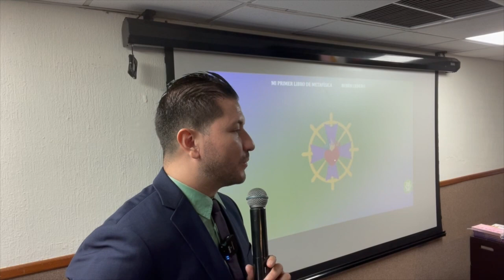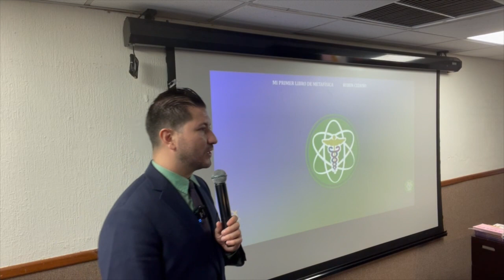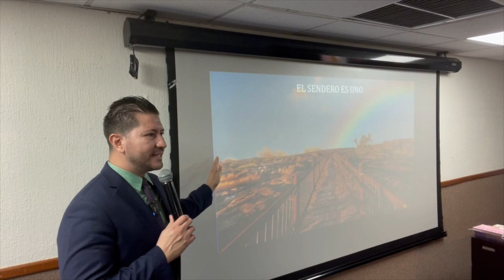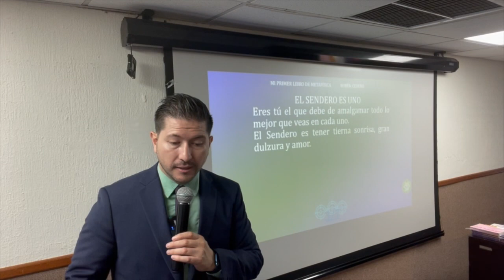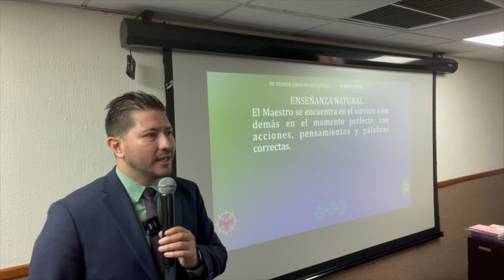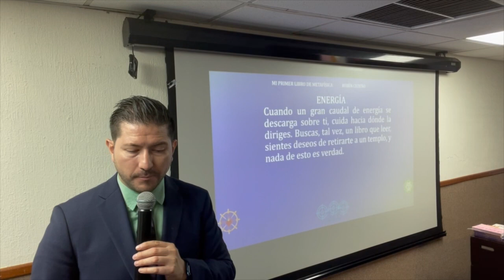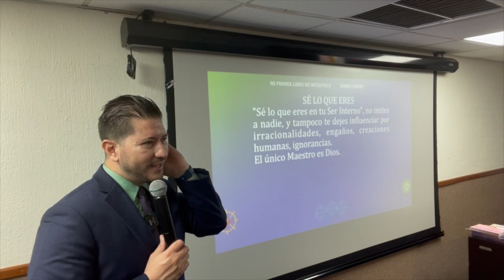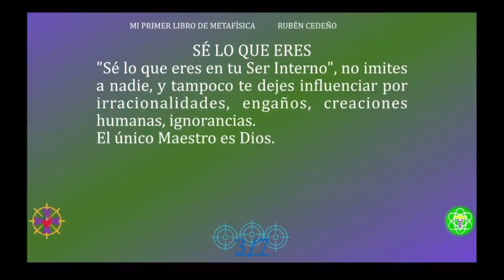DIOS HABLANDO A TRAVÉS DE TI